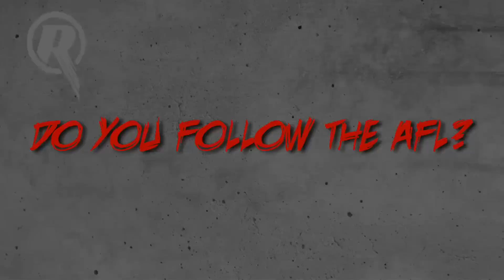Interview with new Melbourne Renegade Aaron O'Brien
Newly-recruited tweaker Aaron O'Brien speaks with the Melbourne Renegades in this Q&A